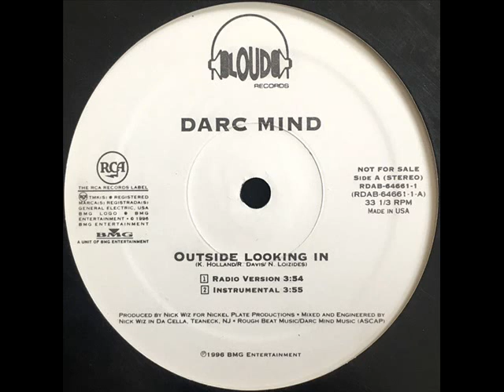Darc Mind - Outside Looking In (Instrumental) (1996)